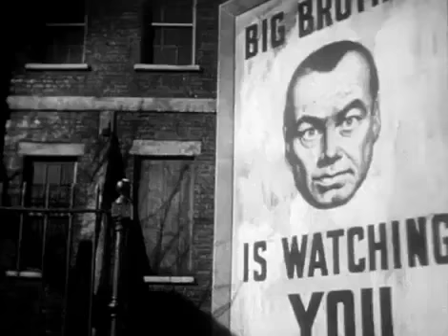1984 Adevarul vs Ciolanul 1956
Orwell Big brother is waching you
Ne uitam la comentarii si vedem cine si ce' ntelege...